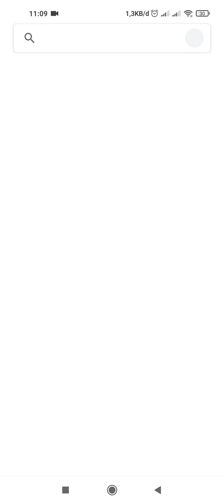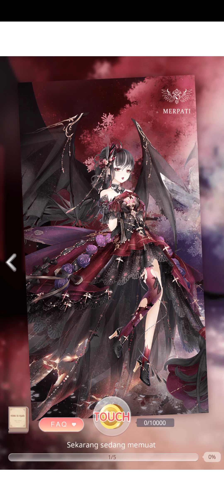Instal Ulang Love Nikki Setelah 7 Bulan 😱 Pantas Snowflake Melulu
Hapus data setelah 15 September 2020
Hari ini 13 April 2021 ada update jadi sekalian
Redmi Note 9 beli harga 2.800 ram 6
Kalau ram 4 nanggung 2.300 klo ram 8 3.800
Tujuan beli waktu itu untuk jualan online
Game cuma 1 ini, kalau pakai hp lama Oppo A71 ram 2 tiap 1 bln sekali hapus data game ini krn sebln saja 1 gb
Ini setelah download ulang jadi 1.48 gb 😂
Padahal aplikasinya cuma 133 mb